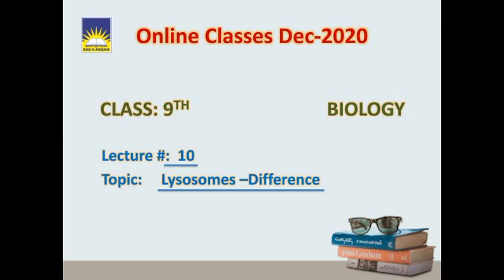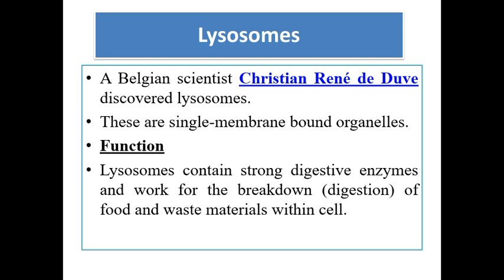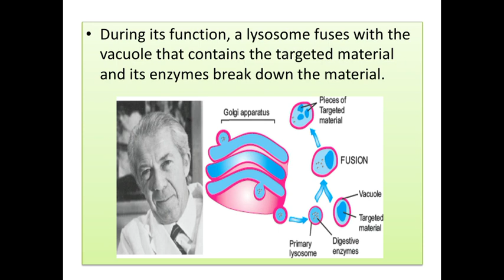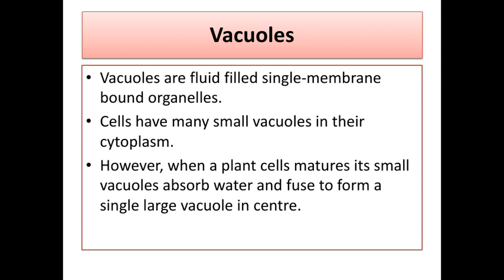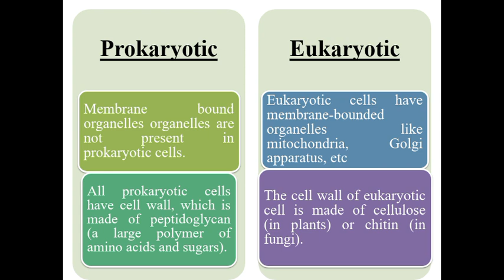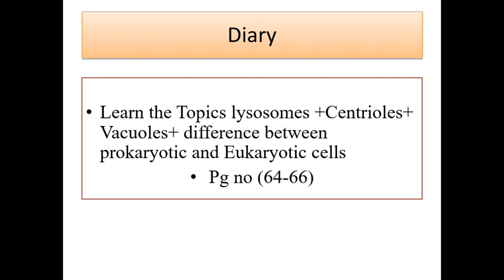lecture class 9th.